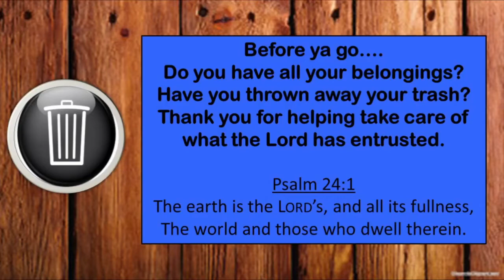06-02-2022 Revival Day 2 with Trey Johnson